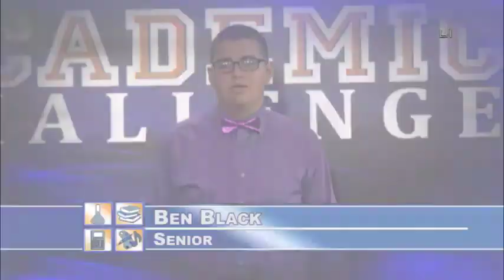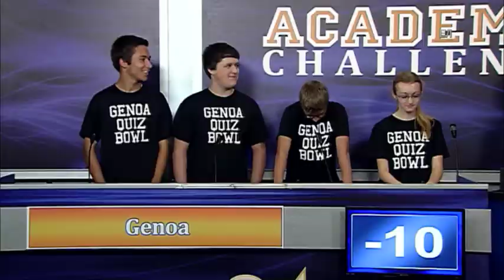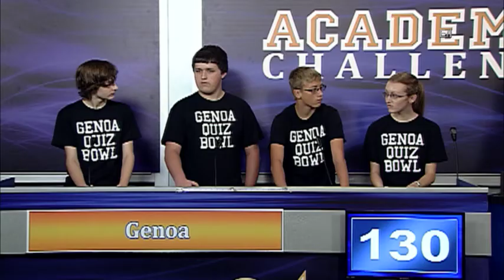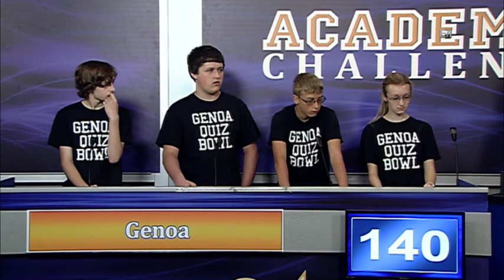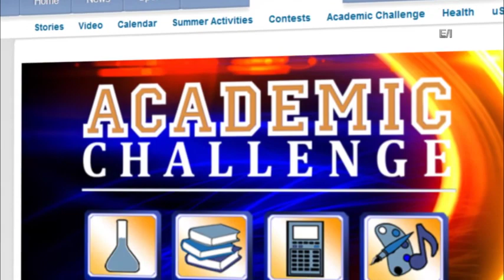Academic Challenge 2015: Genoa v. Patrick Henry